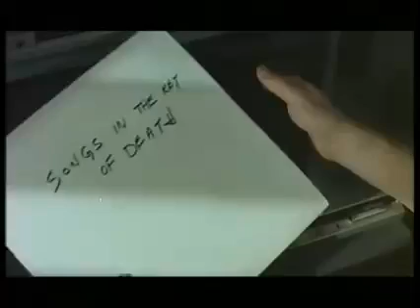FASTWAY 💿 DON´T STOP THE FIGHT